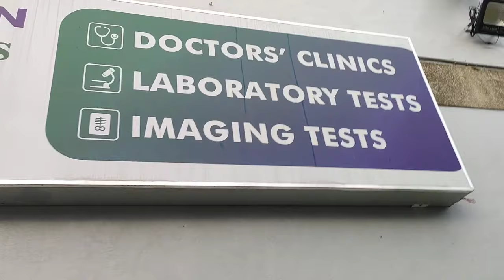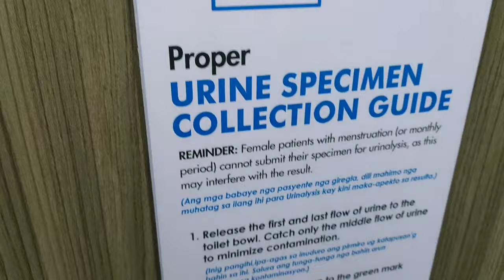Lumala ang sakit ko sa pag-iisip sabi ng doctor !